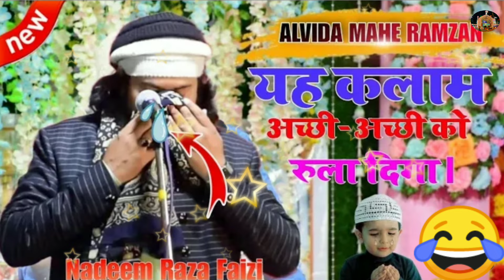यह कलम सुनाकर अच्छे अच्छे रोने लगेंगे ईद के दिन भी दर्द भारा नात शरीफ भाई जी साहब की दर्द नात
यह कलम सुनाकर अच्छे अच्छे को रुला दिया आज ईद के दिन भी दर्द भारत नात शरीफ भाई जी साहब की दर्द नात दरगाह शरीफ हजरत बिलाल शाह बाबा गंगवाल बाजार बहराइच शरीफ dargah hajrat belha sah baba gangwal शाहनवाज गोल्डबर्ग की सबसे दर्द भारत नात नहीं है कोई दुनिया में हमारा या रसूल अल्लाह#dard bara naat